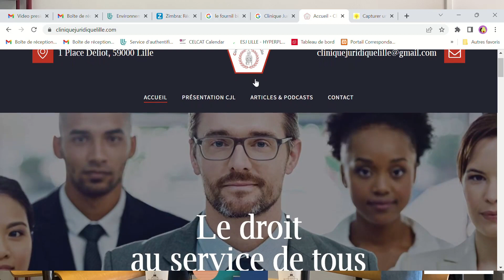Interview du président de la Clinique Juridique de Lille, Théo Bonningues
Rencontre avec le président de la Clinique Juridique de Lille : Théo Bonningues